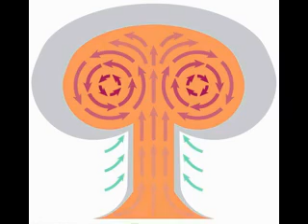Foreheads in a Fishtank - Waikiki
A forgotten band from the early 90s, like a very English Ministry with a kind of playful use of sampling that Bentley Rhythm Ace got famous from several years later.  This is probably my fave track from their Yeah Baby Wow album.